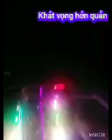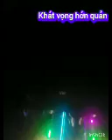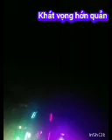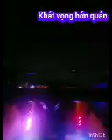Khát vọng hớn quản || cùng mẹ đi bán hàng trung tầm